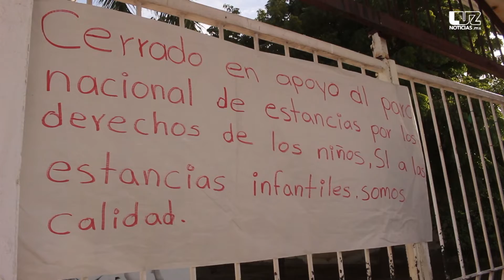Cierran guarderías como protesta ante recortes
Debido al recorte presupuestal, algunas estancias ya han incrementado las tarifas de cuidado, y algunos de los padres, al no poder sufragar los nuevos costos, han dejado de llevar a los niños.